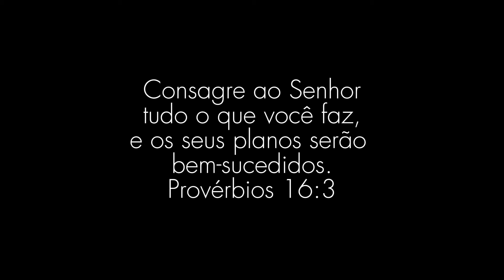LANÇAMENTO MYPHIOS - PARA QUE SERVE ? QUANTO COBRAR NESSE PROCEDIMENTO ?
*GLORINHA*